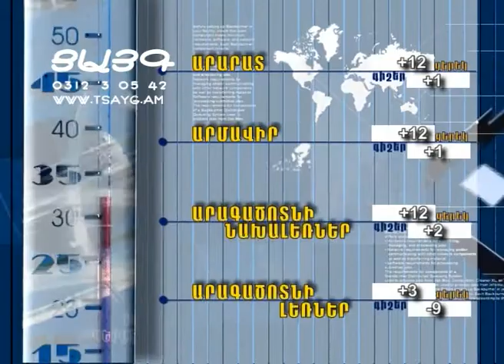Մամուլի տեսություն, եղանակի տեսություն և տարադրամի փոխարժեք, -Tsayg.am-